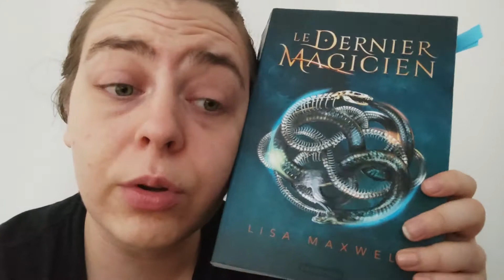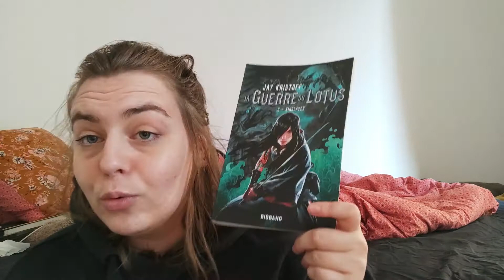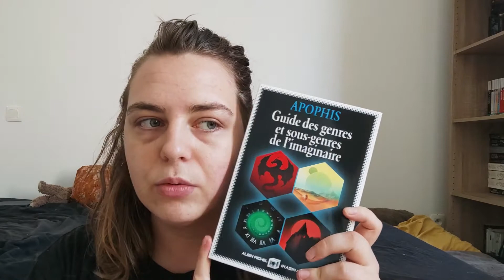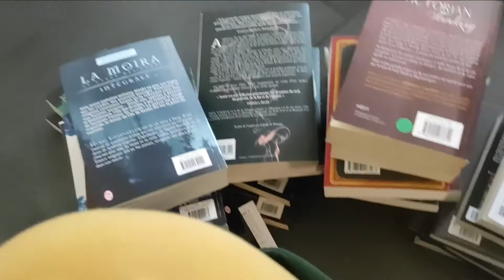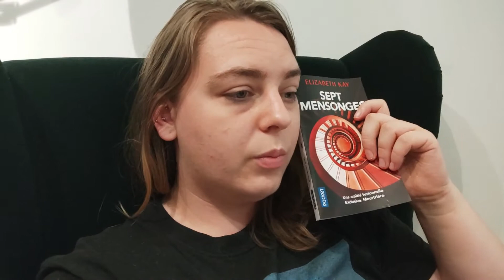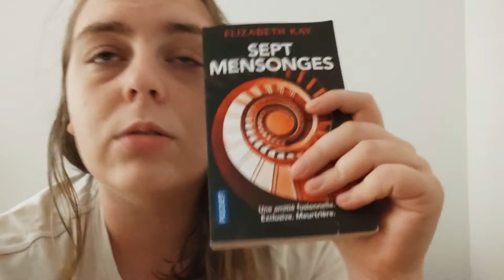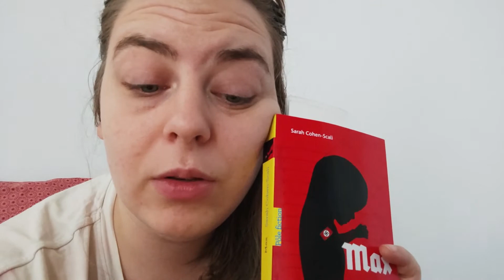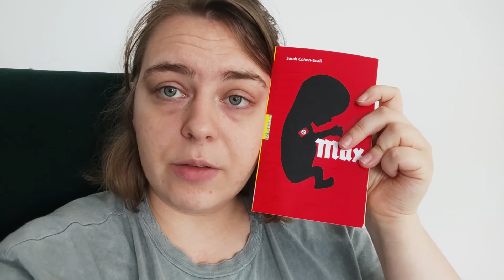RomyReadÉté #8 - Lectures middle MAIS bookhaul de folie !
Hello !!
On se retrouve pour le 8e RomyReadÉté. Et ce ne sera pas le dernier. Et oui, je continue encore pour quelques petites semaines. Ca me fait trop kiffer.

Bonne vidéo !

Livres mentionnés dans la vidéo :
- Les brumes de Cendrelune tome 2 de Georgia Caldera
- Le dernier Magicien tome 1 de Lisa Maxwell
- Sept mensonges d'Elizabeth Kay
- Max de Sarah Cohen-Scali

Où je suis ?

Livreaddict : RomyRead

Lundi : 00:00 08:49
Mardi : 08:50 15:46
Mercredi : 15:47 36:08
Jeudi : 36:07 48:24
Vendredi : 48:25 52:21
Samedi : 52:22